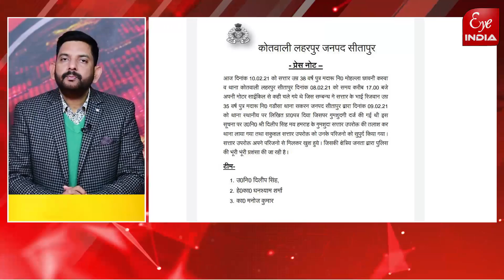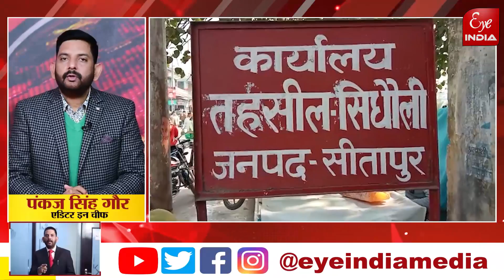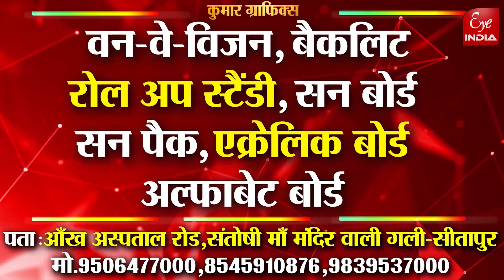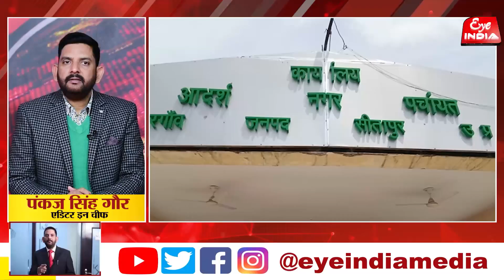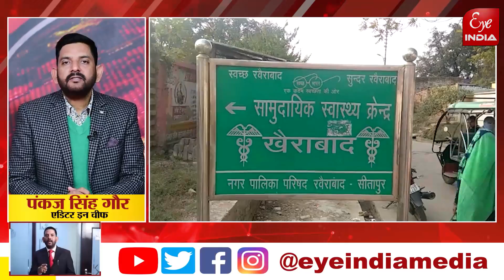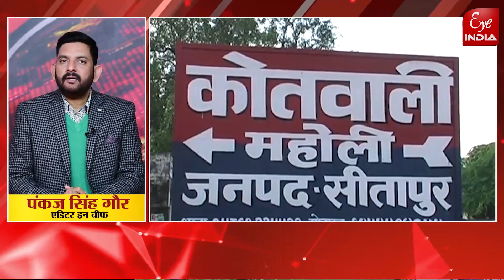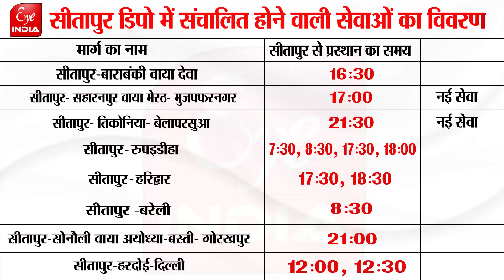KHABARNAMA@Eye India DM SP ADG SITAPUR@Eye India